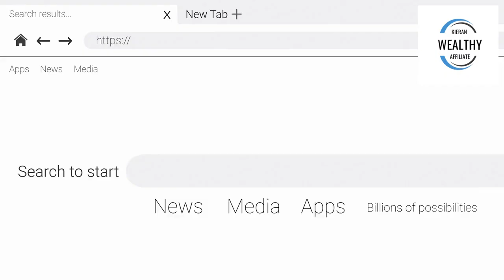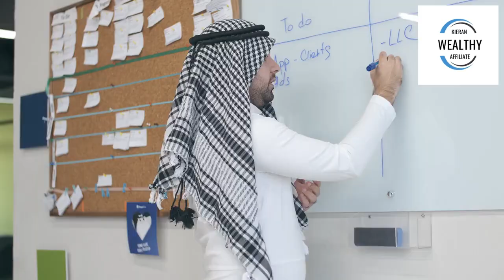Best Ways To Make Money Online For Beginners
Ready to turn your entrepreneurial dreams into a reality? Dive into this video for an informative ride that will show you why affiliate marketing is a great choice for earning income online, and how Wealthy Affiliate’s courses and programs can help you achieve success. Don’t miss out on this opportunity — the time to make your dreams come true is now!